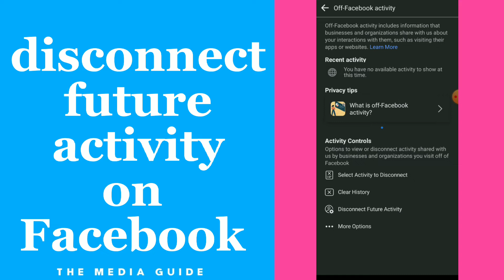How To Disconnect Future Activity on Facebook app 2022